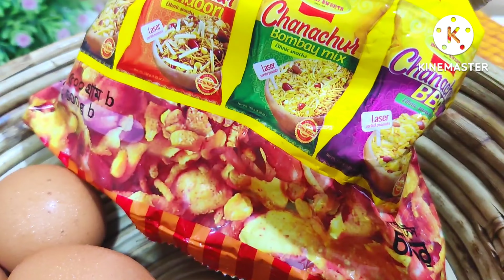মাত্র ৫ মিনিটে তৈরি ডিম আলু ও চানাচুরে কুরকুরে স্বাদে বিকেলের নাস্তা,টিফিনে বা চায়ের আড্ডা রেসিপিতে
Assalamualaikum

A variation of Chanachur made today is a recipe for children's tiffin or tea party in the afternoon.

চানাচুরের ভিন্নমাত্রায় আজকে তৈরি করা হয়েছে বিকেলে বাচ্চাদের টিফিনের অথবা চায়ের আড্ডায় একটি রেসিপি এটি খেয়ে দেখবেন অসম্ভব টেস্ট হয়

If you like this recipe of mine then there are many more new recipes for you on my channel which you can easily prepare for kids tiffin morning afternoon and tea party.

আমার এই রেসিপি যদি আপনাদের ভালো লেগে থাকে তাহলে আপনাদের জন্য আমার চ্যানেলে আরো অনেক নতুন নতুন রেসিপি আছে যা সহজেই বাচ্চাদের টিফিনের সকালে বিকেলে এবং চায়ের আড্ডায় আপনি তৈরি করতে পারবেন অনায়াসে .

সেইসাথে ভালোলাগা এবং ভালোবাসায় যদি ভালো লেগে থাকে তাহলে আমার চ্যানেলটিকে সাবস্ক্রাইব করে পাশে থাকবেন এবং সাবস্ক্রাইব বাটনটি প্রেস করে দেবে এতে করে আমার নতুন নতুন সব রেসিপি গুলো আপনাদের কাছে পৌঁছে যাবে সবার আগে.

other tags:

vegetable|vegetable snacks recipes|vegetable snacks|পটলের তৈরি রেসিপি|বিকেলে নাস্তার রেসিপি|বেবিদের জন্য স্বাস্থ্যকর নাস্তা রেসিপি|বেবিদের জন্য নাস্তার রেসিপি| vegetable parotta recipe |

weight loss recipe|oil free recipe| yummy recipe| tasty snacks recipe|
yummy snacks recipe| diet recipe|keto diet  recipe| healthy breakfast recipe|
healthy snacks recipe|healthy evening snacks recipes| pakora recipe| porotha recipe| parotta| oil free parotta|

kids favourite snacks recipe| instant uttapam recipe|breakfast recipe in lockdown| quick snacks recipe|

tea time snacks recipe| tasty breakfast recipe| evening snacks recipe| breakfast recipe in 15 minutes| easy breakfast recipe| new snacks recipe|

moyda diye nasta recipe| 5 minute snacks recipe| less ingredients snacks idea| kids special snacks recipe| pakora recipe|

potato recipes | egg snacks recipe |
moyda diye nasta | potato snacks for kids | bread snacks recipe |

egg snacks at home | egg recipe Bangladesh | egg snacks recipe| egg and noodles snacks recipe | quick snacks recipes| tasty snacks recipes |

tasty breakfast | tea time snacks recipe | snacks recipe | lockdown snacks recipe| kids special snacks| evening snacks recipe | kids favourite snacks recipe| evening snacks ideas |